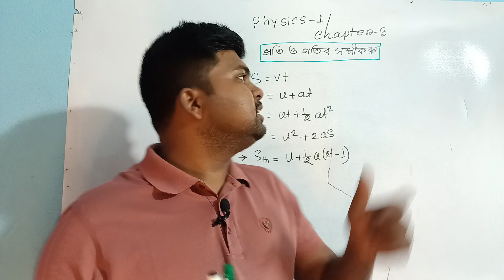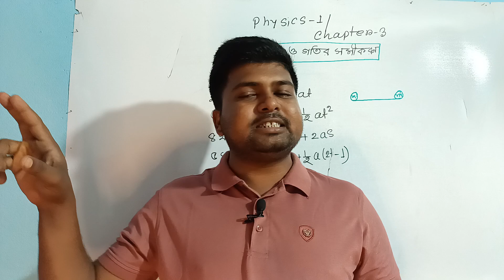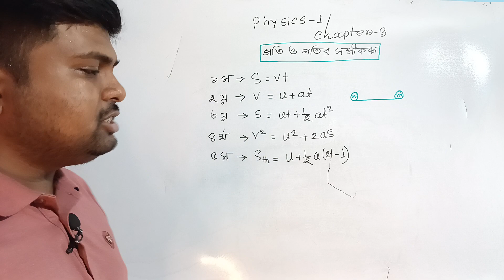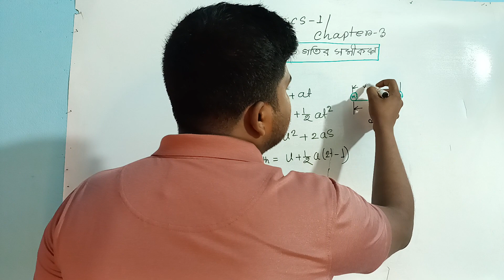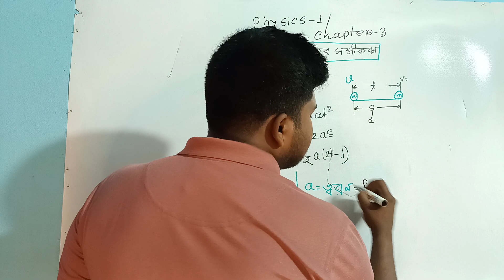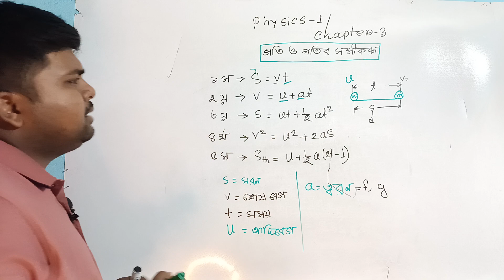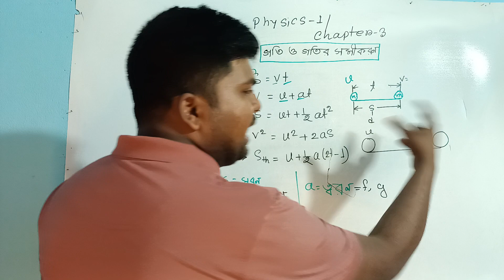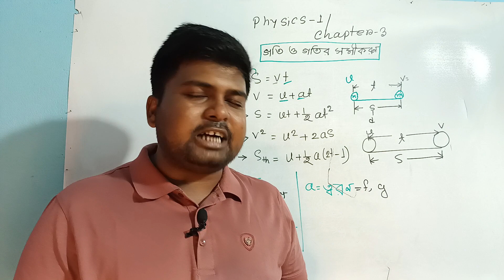Physics 1 Chapter 3 | গতির সমীকরণ | 2022 Probidhan | Equation Of Motion